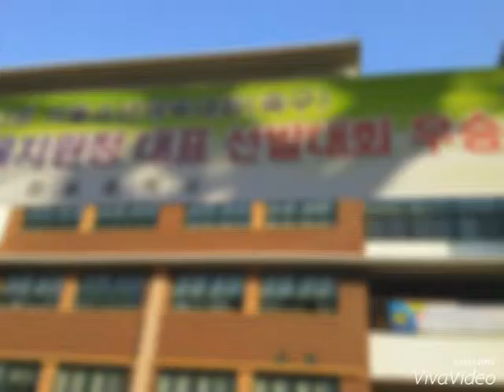축 천호중 축구부 강동송파교육지원청 우승